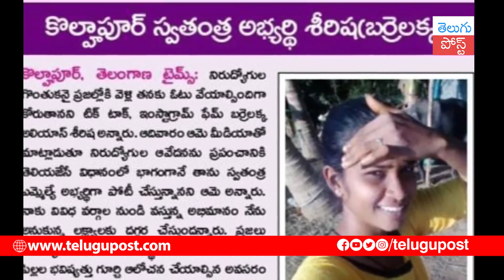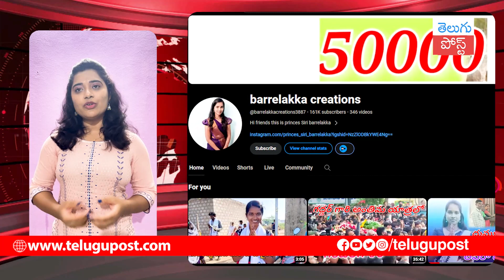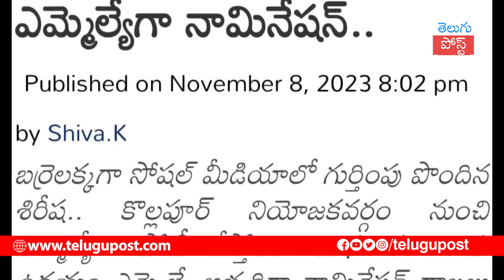బర్రెలక్క అని తీసిపారేయకండి... ఎవరి ఓట్లకు గండి కొట్టనున్నారో తెలుసా? Who is Barrelakka ?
Who is Barrelakka ?
Barrelakka, well known social media influencer, she is a graduate, poor girl, trying to get a government job in order to make her survival. Time has made barrelakka life upside down with a small video that she have done to project her disappointment regarding the government job notifications. over night that video went viral and took the notice of government and case was filed against her. which led barrelakka shirisha dreams to remain as ever as a dream only as the case was filed,Now, As the elections are going to be held barrelakka sirisha nominated as an independent candidate and fighting for all the unemployed youth in Telangana.Recently barrelakka is news,as barrelakka's Younger brother was attacked by unknown members. which made barelakka a trending news in this elections.Hope Barelakka Sirisha would win this and take necessary actions for unemployed youth in Telangana. Barrelakka sirisha symbol is whistle,  Barrelakka manifesto is to releasea proper job notifications in on time, laying the roads in every village, free education and medical treatment for the poor. anyways barrelakka sirisha case,have made her take such major decision ,which brought barrelakka videos, and barrelakka shirisha village,into the picture. We wish shirisha barrelakka to do her best to win this election and fulfill the dreams of the unemployed youth.